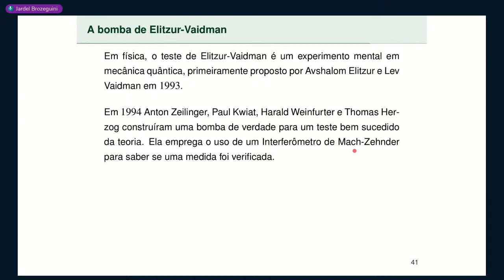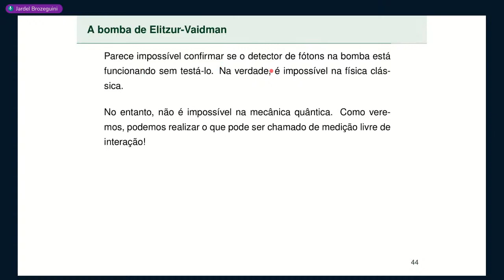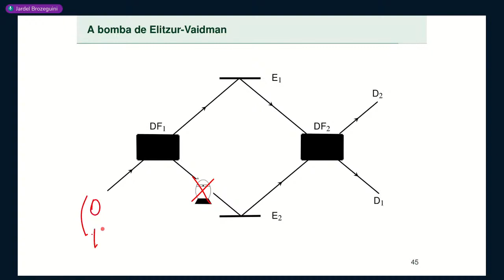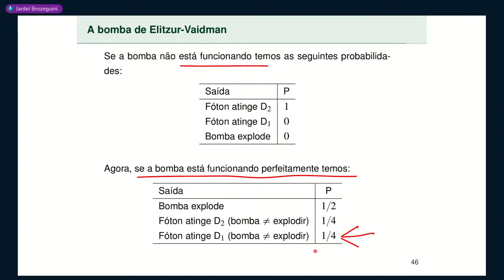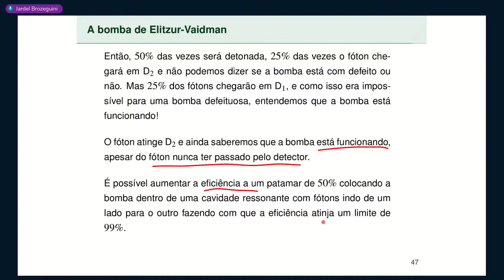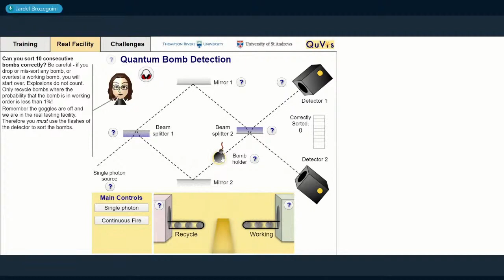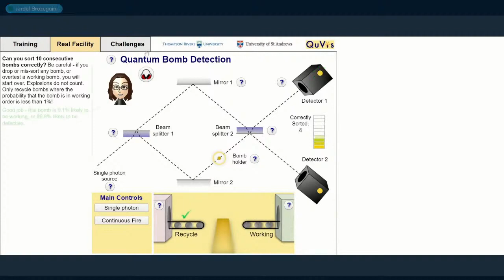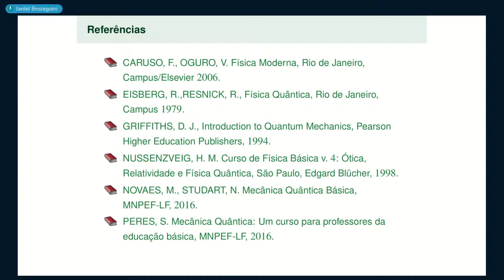Aula 2 • Parte 4 • A bomba de Elitzur Vaidman